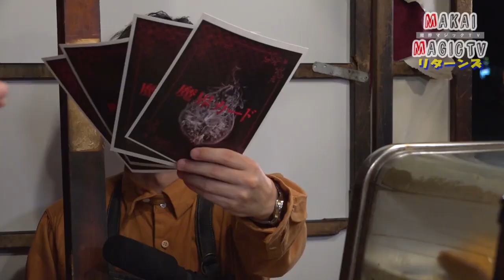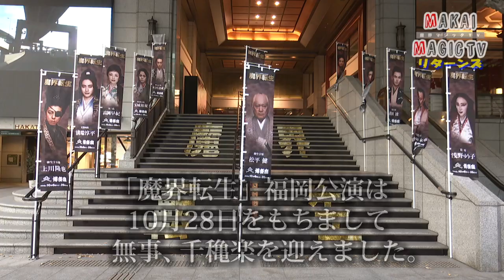舞台『魔界転生』スペシャル動画【魔界MAGIC TV リターンズ】＃03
舞台『魔界転生』スペシャル企画！魔界MAGIC TV リターンズ#03
ついに最終回！

村井良大、松田凌、玉城裕規がお送りする魔界MAGIC TVが復活！
舞台が幕を開けた『博多』にちなみ、今回は屋台deトーク。
木村達成、猪塚健太も参戦し、恒例の魔界カードも登場！
今回はついに最終回。最後までお楽しみください！